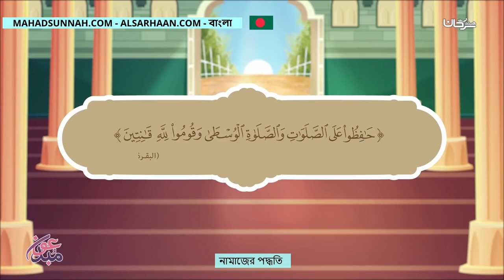নামাজের পদ্ধতি صفة الصلاة